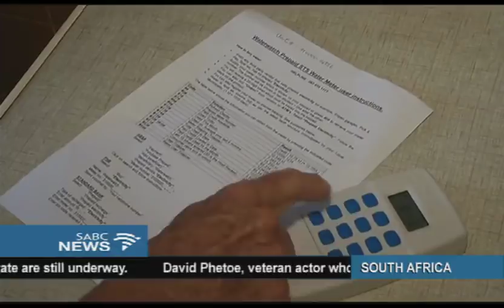Cape Town residents limited to 50 litres a day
Level 6b water restrictions come into effect in drought-stricken Cape Town today. Residents are now limited to 50 litres a day.
Dam levels are hovering at around 26 percent. The city's daily consumption has to decrease to 450 million litres to push back Day Zero beyond April 16.